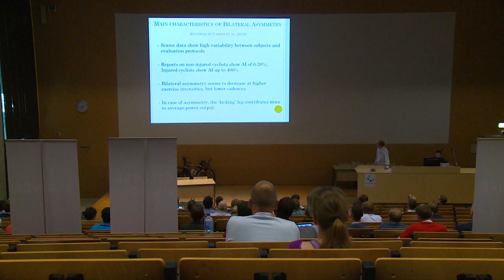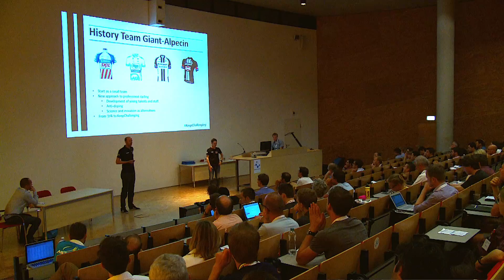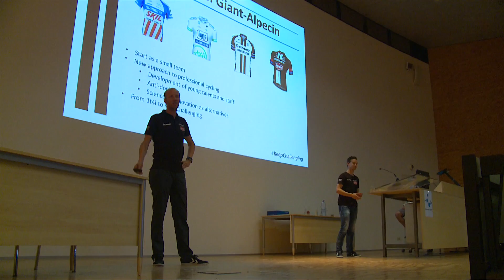Pioneer Science and Cycling report: Riders become symmetric and effective after a grand tour.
Pioneer is official partner of Science & Cycling, which was held just before the Tour de France.

Both UCI pro tour team Lotto Nl Jumbo and Giant Alpecin presented their findings based on research with Pioneer.

Mathieu Heijboer, trainer of the lotto Jumbo team, presented the finding of the research he did with the Maastricht University and Pioneer on the Giro d'italia.

Riders who rode the Giro d'Italia become more symmetric and more effective riders.

Furthermore, Teun van Erp, scientist at Giant Alpecin, told how the team uses the Pioneer Powermeter to work and improved the riders like John Degenkolp, Marcel Kittel , De kort and  Dumoulin.

Development Director of the Lotto Nl jumbo team, Louis Delahaije explained how he develops the riders when they are on altitude training and how he used the Pioneer.